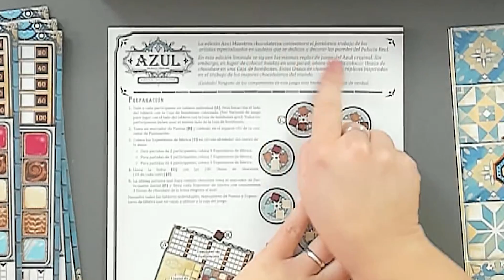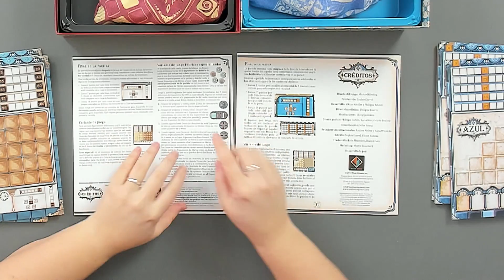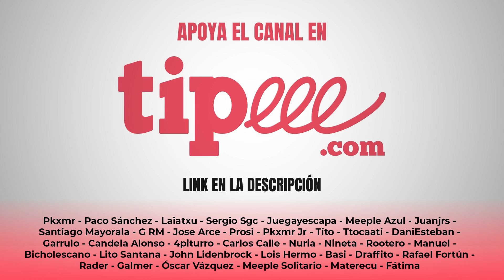🍫Azul Maestro Chocolatero VS Azul🧱 Comparativa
Hoy os contamos las diferencias entre Azul y la recién llegada Edición limitada de Maestros Chocolateros.

🤑Tienda colaboradora: ¿Jugamos Una? Cupón 5%🤑

Música Ending: Jazz In Paris - Media Right Productions